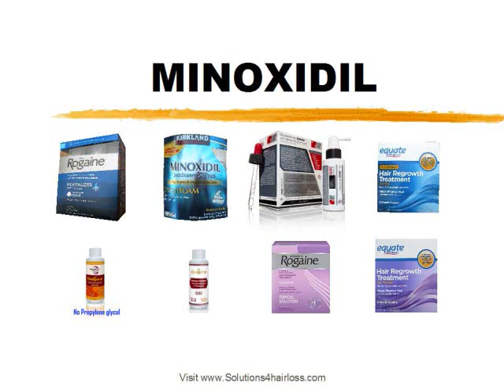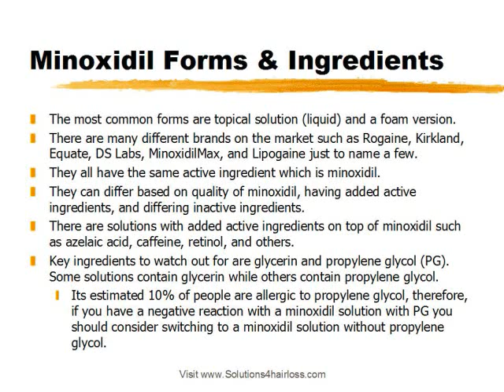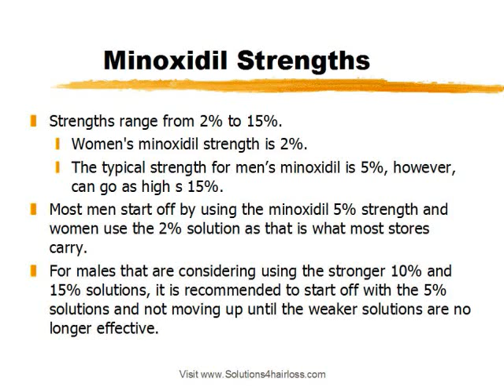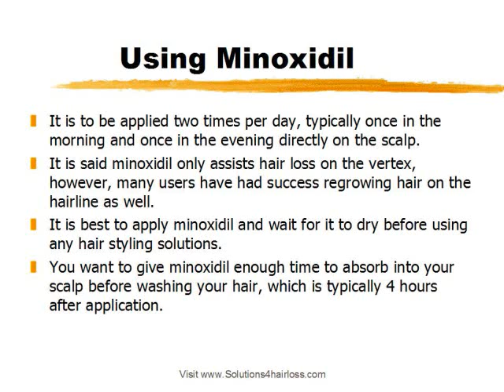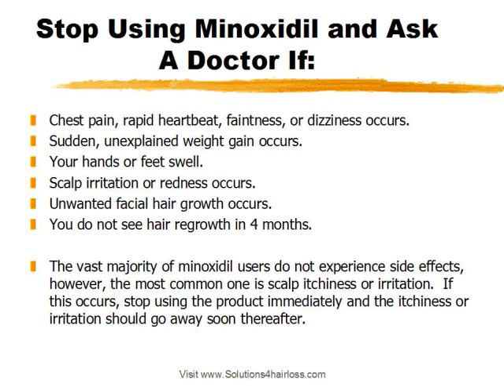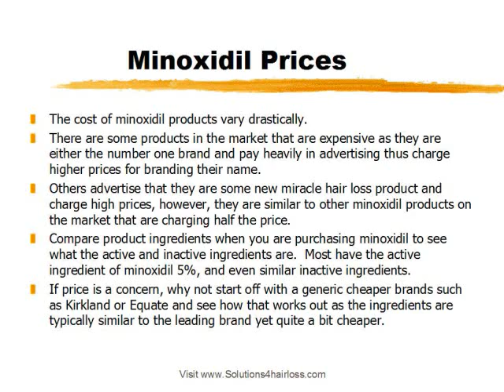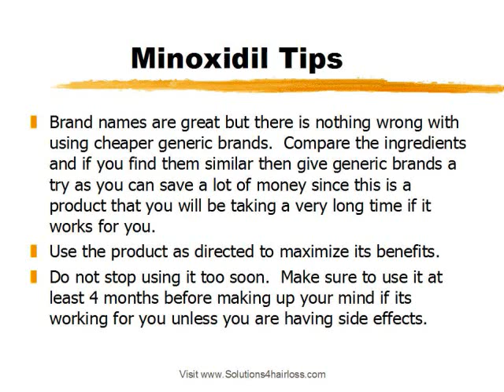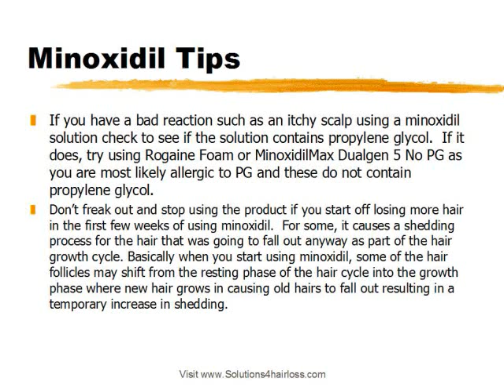Does Minoxidil Work For Hair Loss? All About Rogaine, Kirkland, MinoxidilMax, Lipogaine, Foam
Are you asking yourself, Does Minoxidil Work?  This video discusses the facts about using minoxidil for hair loss and brands such as Rogaine, Rogaine Foam, Kirkland Minoxidil, custom brands such as MinoxidilMax, Lipogaine, etc. We answer some of the most popular questions on rogaine and minoxidil.  This video gives hair loss help and gives info about minoxidil which is the first topical hair loss treatment approved by the FDA.  Learn about minoxidil, the difference between solutions, get hair loss tips, and learn where to buy minoxidil.

to get discounts on minoxidil and other hair growth products.